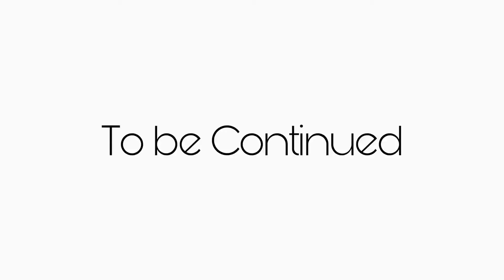Tradition is an Art | Painting for a rural woman || Easy watercolour painting | PART ONE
Tradition is n Art | Portrait of a rural woman ||  EASY WATERCOLOR PAINTING || PART ONE

Materials used:
Watercolour paint

Paint brushes

Art Notebook: A3 size